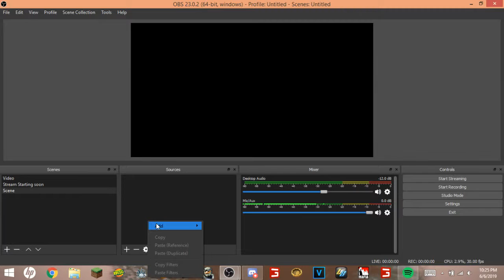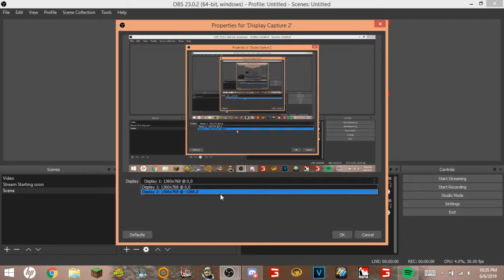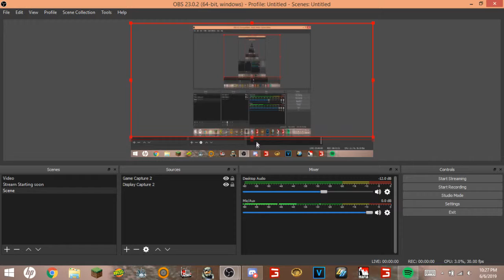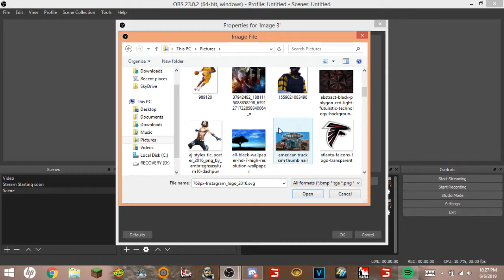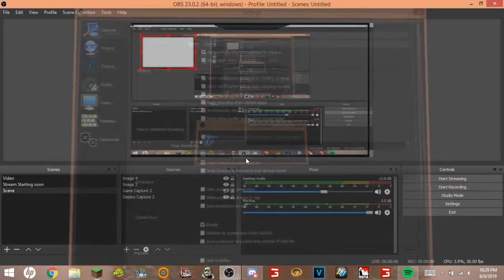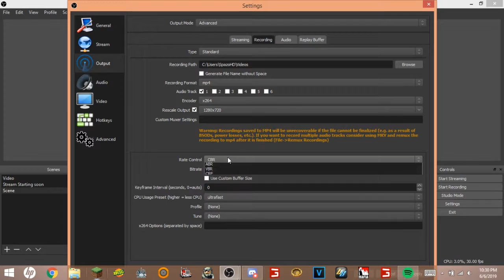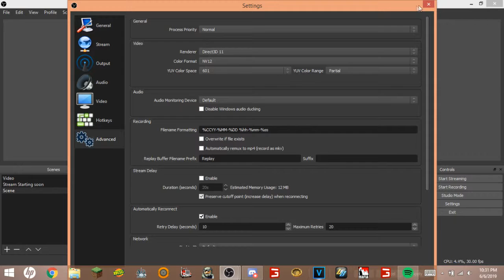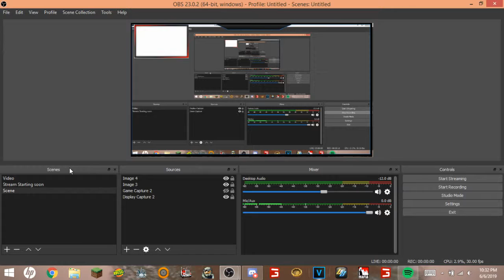Obs tutorial for low end PC's\laptops!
In This video I Show u how to make a fast free and easy thumbnail!
Other Stuff:
-gaming
-tutorials
-and other fun things!